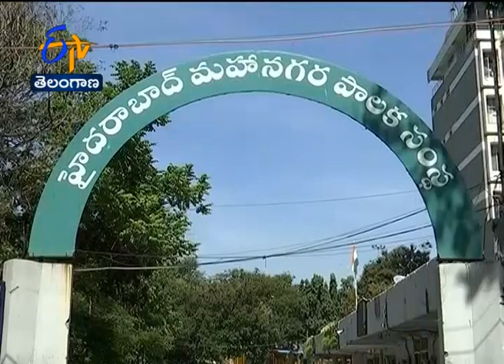9 AM | Ghantaravam | News Headlines | 21st Nov' 2020 | ETV Telangana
9 AM | Ghantaravam | News Headlines | 21st Nov' 2020 | ETV Telangana